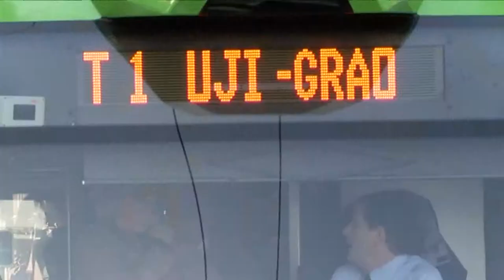Inauguración del TRAM de Castellón